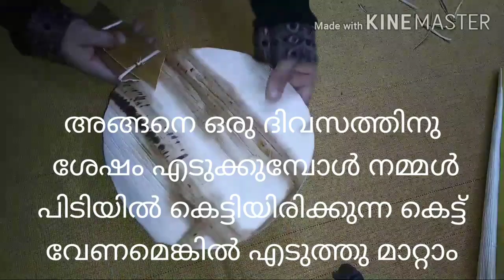വേനൽ ചൂടിനെ മറികടക്കാൻ പാള വിശറി☀️👍/Areca leaf vishari/vishari making/DIY/crafts